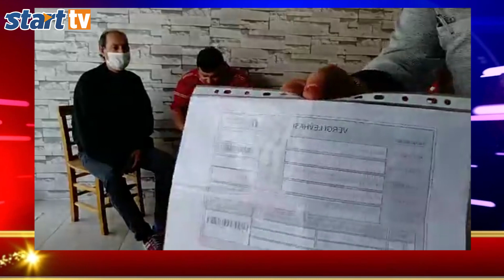Şapkalı Şalvarlı Gazeteci Açık Oturum Yaptı! Hodri Meydan Dedi, Ahmet Söyler, start tv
Mersinde Şapkalı Şalvarlı Gazeteci olarak tanınan Türkiye Yerel Basın Birliği Mersin şube başkanı, Adom Medya bünyesinde yayın hayatını sürdüren Start TV ve Start Türk TV Mersin temsilcisi Ahmet Söyler sosyal medya aracılığı ile bir açık oturum düzenledi. Mersinde Yerel basın olarak biz işimizi en iyi yapıyoruz. Bizi çekemeyenlere hodri meydan dedi.